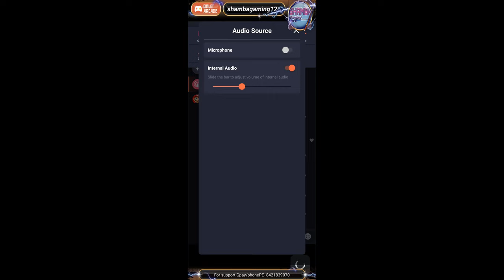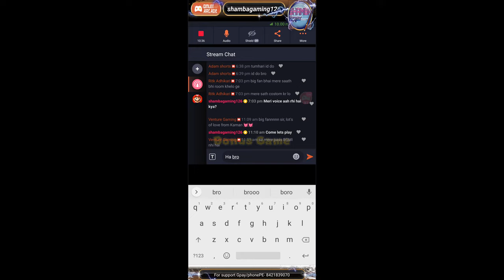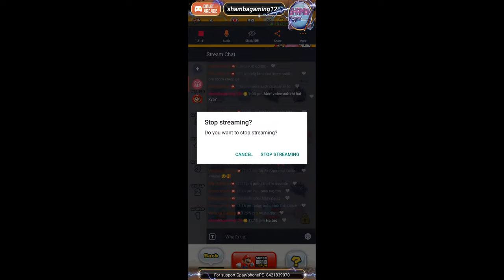let's play mario today || MARIO LIVE || SHAMBHAGAMING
Watch me stream Super Mario Run on Omlet Arcade!